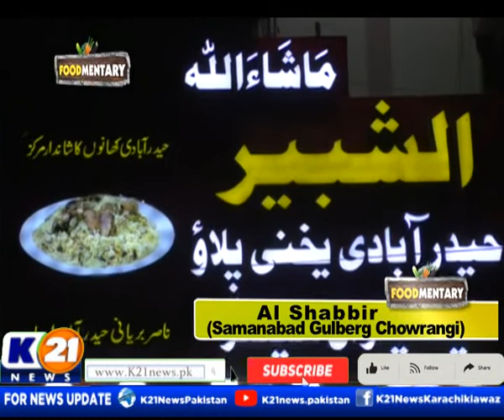FOOD MENTARY | 05-Feb-2022 | (Al Shabbir Samanabad Gulberg Chowrangi ) | Part 2 | K21 News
Food Mentary
Day : Saturday
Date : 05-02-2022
Host : Ali Hussain

The following shows are aired:

1- Good Morning Karachi

2-Bakhabar Karachi

3-Market aur Masail

4-News Line with Rida Saifee

5-Street Time

6-Chef k21

7-Karachi Ki Awaz

8-Inside Pakistan with Muhammad Zafeer

9-Karachi Today

10-Live with Sadaqat Hussain

11-Weekend Shine with Aniy Shah

12-Karachi Walay

13-Secret Of Success with Dr. Farah & Emaduddin

14-Krazy 4 (Funny Prank Show)

15-Karachi Mentary

16-Raja Online With Hanif Raja

17-Cheekh Utha Karachi.